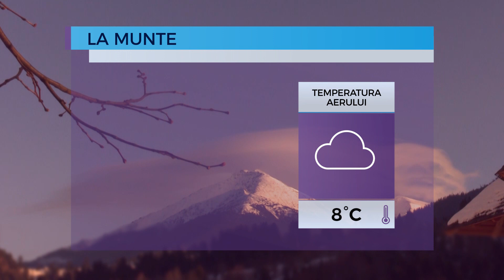Prognoza meteo pentru 26 martie